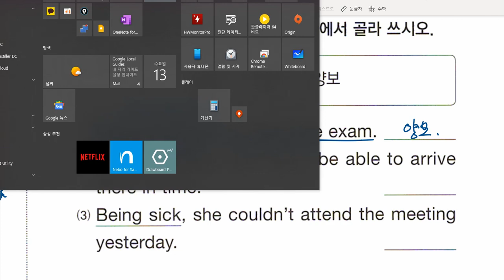중2 2021 01 13 문법 분사와 분사구문 (줌과 녹화프로그램 충돌로 중간에 끊김)